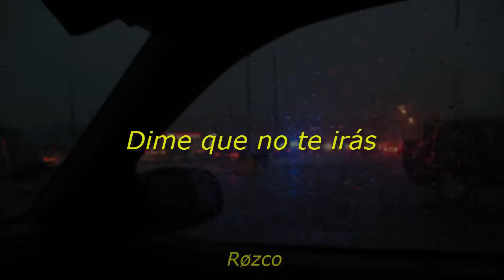Pity Party Girls Club - i thought of you somewhere in New Mexico (Sub. Español)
Lyrics:
Tell me that you will not go
I don't want to die alone
So I'll slit my throat
The next time you hold me down
Just hold me down
Don't hold me